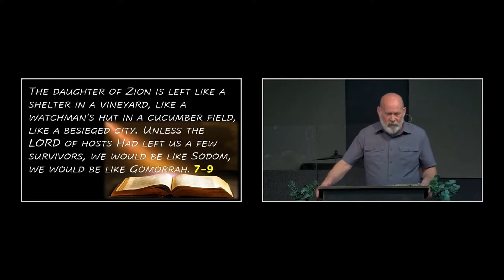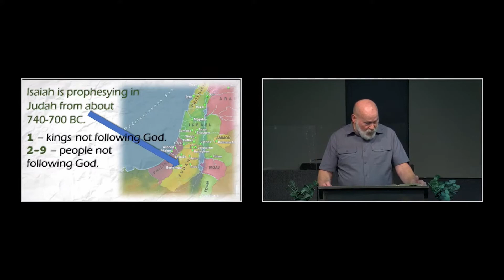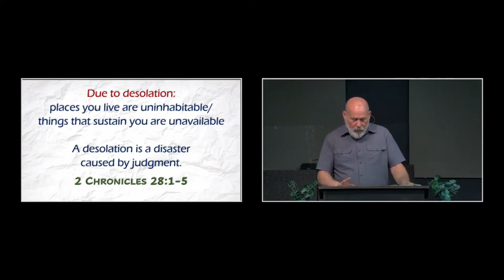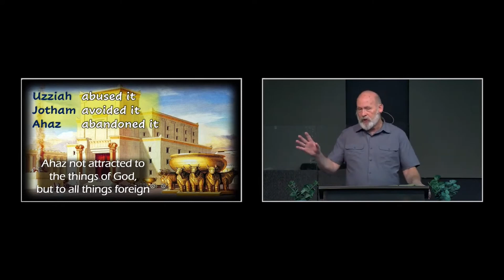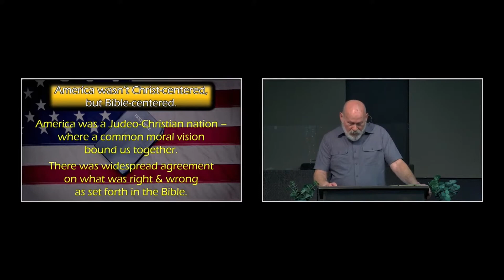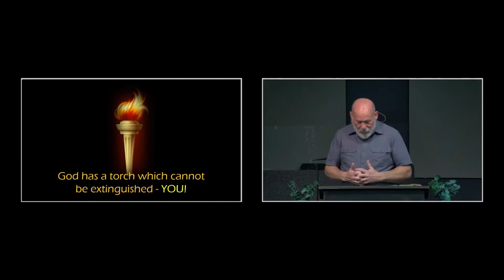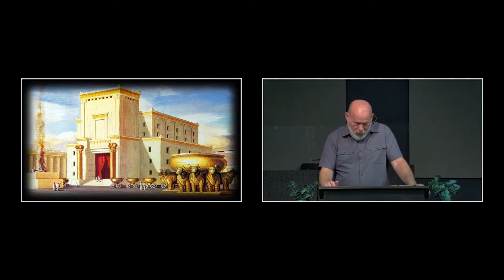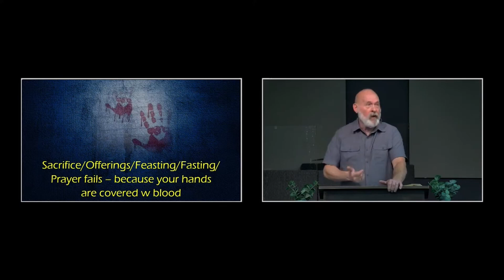Isaiah 1 part 2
Isaiah 1 v7-15 from Sunday 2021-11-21